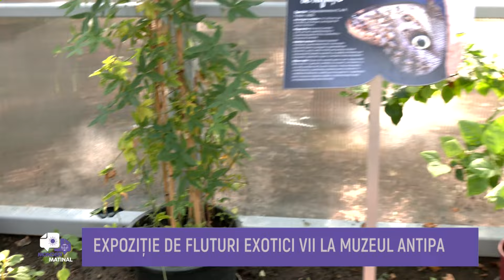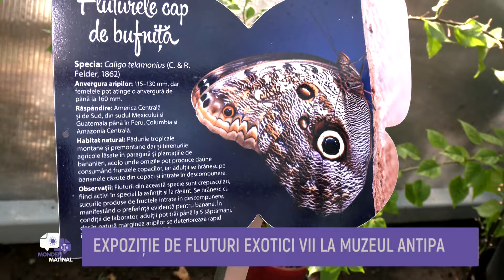Monden Matinal - Cezara Munteanu, Ioana Dumitrache, Calina Mitra - 20 August 2024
Invitati:
ABONAȚI-VĂ CANALULUI NOSTRU ȘI DISTRIBUIȚI PRIETENILOR
Details ↓ ↓ ↓